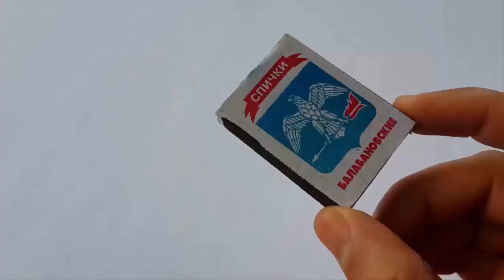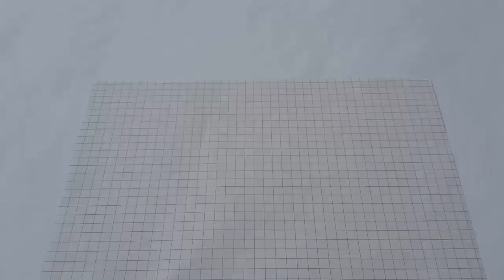6 AWESOME Life Hacks For Syringe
6 AWESOME Life Hacks For Syringe
The best things done with a syringe!